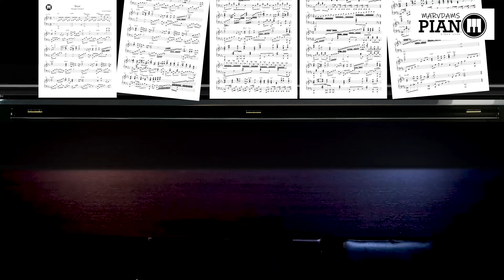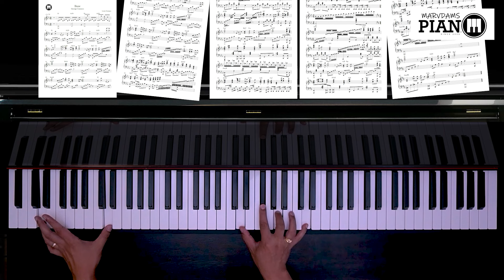♪ Ikaw - Piano Cover /George Canseco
♪ Ikaw - George Canseco, Louie Ocampo, Martin Nievera /Piano Cover